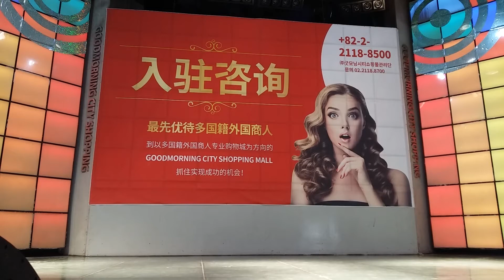2017.4.22&굿모닝시티&동대문&야외특설무대&팝플레이&by큰별